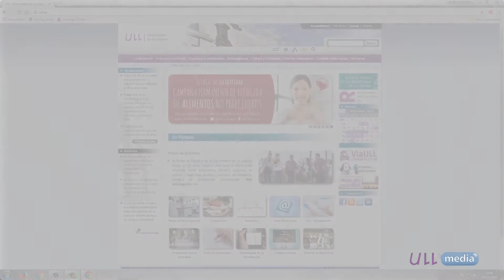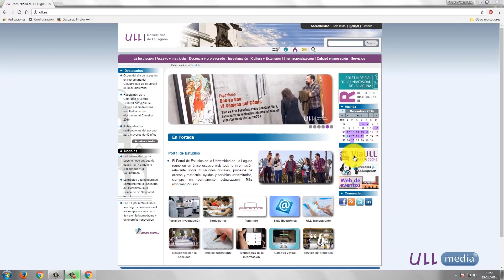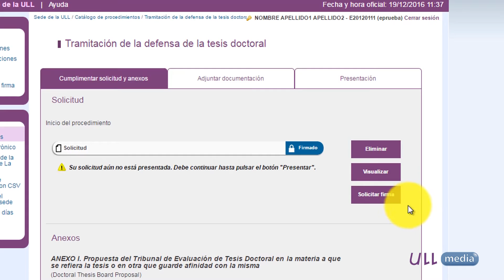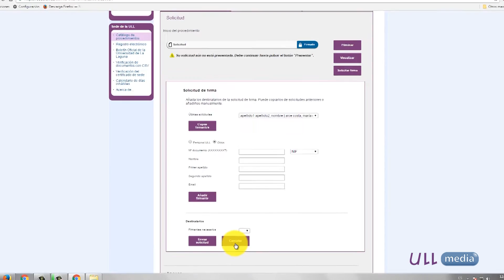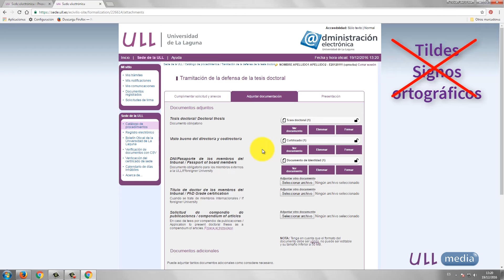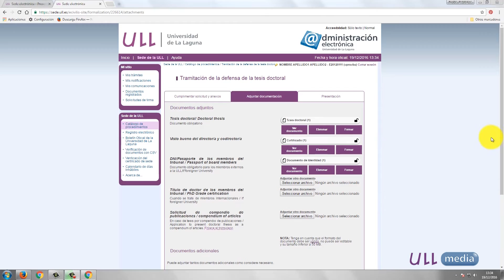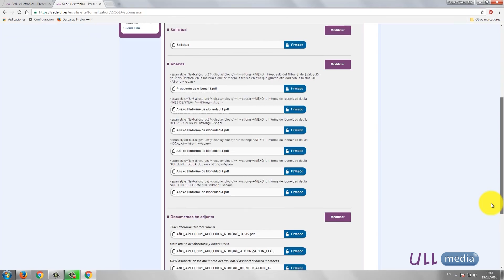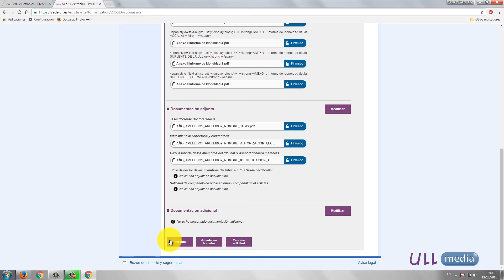Depósito de Tesis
El vídeo describe en detalle el procedimiento de entrega y depósito de la tesis doctoral a través de la sede electrónica de la ULL. Este procedimiento de entrega a través de la sede es obligatorio desde el 1 de enero de 2017